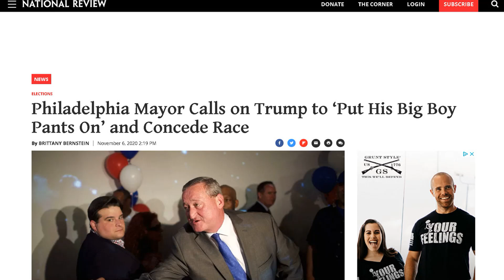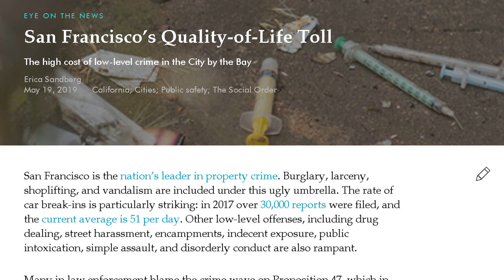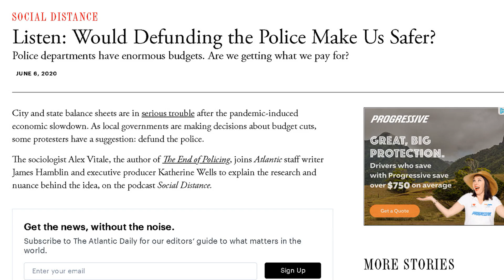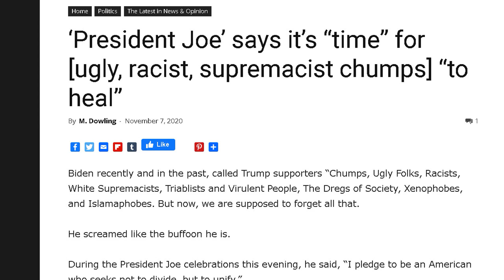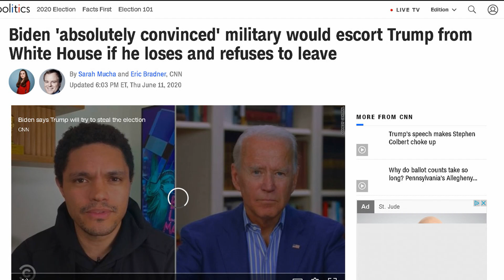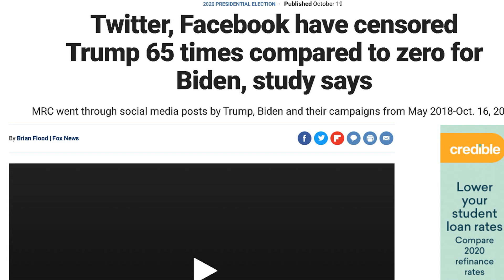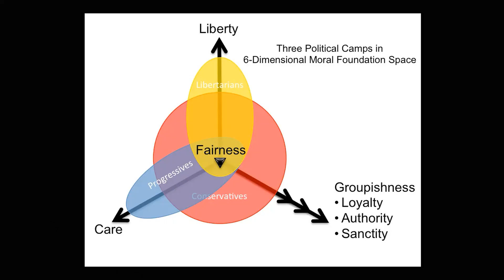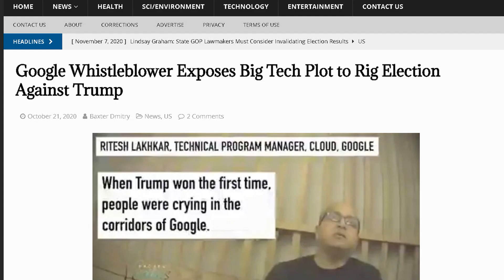Trump Disputing the Election Will Heal Our Democracy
The election was unfair. Big tech censored conservatives and manipulated search results. Voter fraud was rampant. The media suppressed fundraising by publishing fake polling. Automatic mail in voting can't be properly certified.

Many conservatives nonetheless want Trump to concede "for the republic." I argue that the exact opposite is true. Trump can bring us together, heal the partisan divide, and end the culture war by contesting the results of the election.